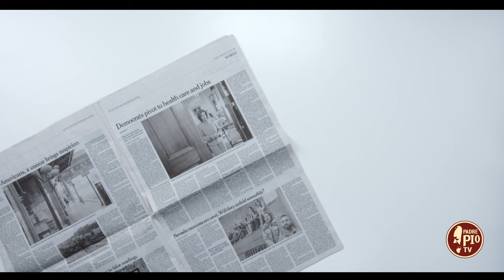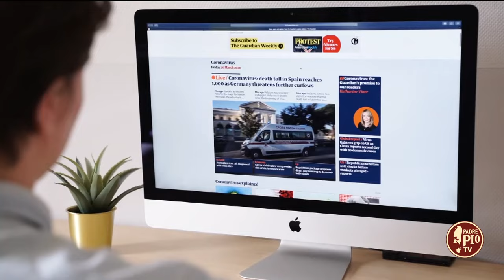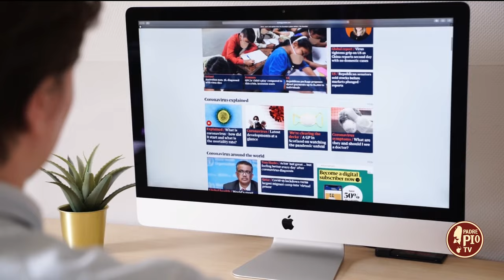Un festival dedicato alle Fake News ( Just Today 4 Novembre 2023)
Dal 14 al 20 novembre 2023 ritorna a Udine il primo e unico festival in Italia interamente dedicato alle fake news. Un nuovo appuntamento che ogni anno cercherà di guardare attraverso il prisma della disinformazione promuovendo la cultura dell’informazione, analizzando quello che ci circonda nella vita di tutti i giorni, parlando di fake news a 360°. Perché il confine tra verità e finzione non è mai stato così sottile. In collegamento Gabriele Franco ideatore e curatore del Festival Fake News a Udine dal 14 al 19 novembre